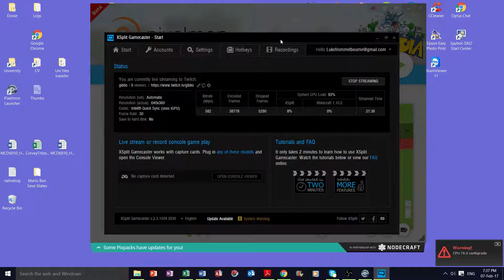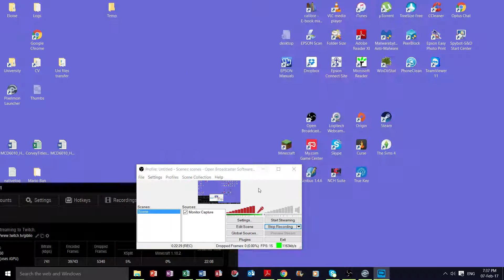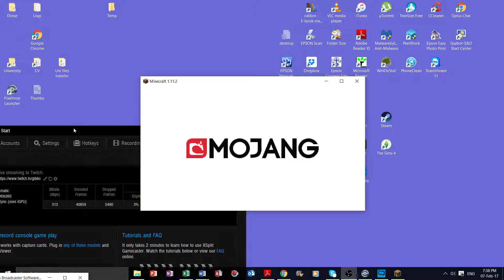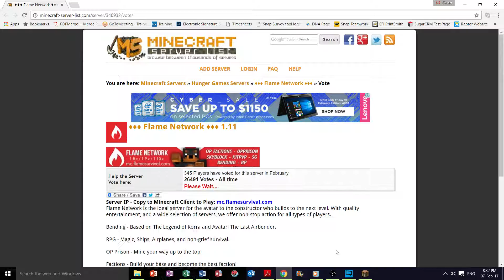Minecraft Livestream |Hypixel & Pixelmon| 7.2.2017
I stream Monday 5:00pm or 5:30pm for 1 hour
I stream Friday 5:00pm or 5:30pm for 1 to 3 hours
I stream Saturday & Sunday 1:00pm or 2:00pm for 1 to ∞ hours